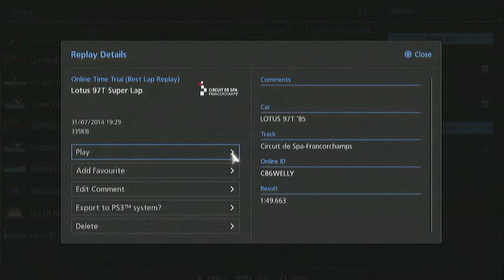GT-6 Lotus 97T Super Lap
Car - Ayrton Senna - LOTUS 97T '85
Track - Circuit de Spa-Francorchamps
Online ID - C86WELLY
Result - 1:49.663
GT Urban Events on Facebook